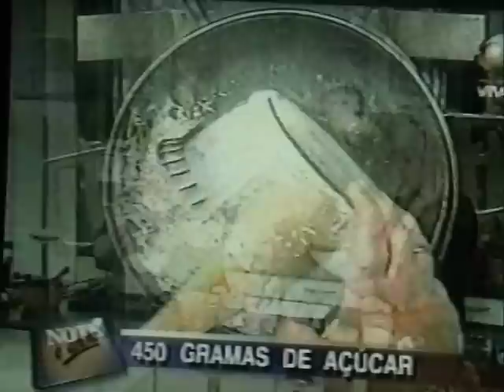Como fazer Bala Baiana de Coco | Luzinete Veiga | Programa Note e Anote Record TV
A culinarista Luzinete Veiga ensina a fazer Bala Baiana de coco. Faça e venda. Programa Note e Anote. Apresentadora Ana Maria Braga. Este é um canal de variedades com conteúdos de culinária, artesanato e um acervo para recordar os melhores momentos do Programa Note e Anote do ano de 1995 a 2005.

 @Atelier Note e Anote - Kátia Poerner